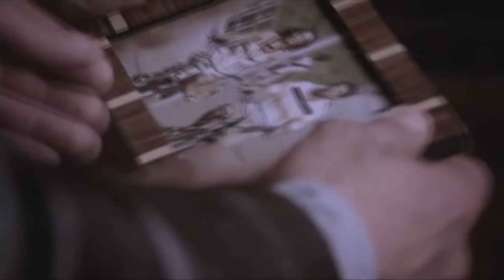Las 7 MEJORES PELÍCULAS de Jaume BALAGUERÓ || TOP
Repasamos los mejores trabajos de la filmografía de Jaume Balagueró. Experto en crear terror y suspense de manera única.